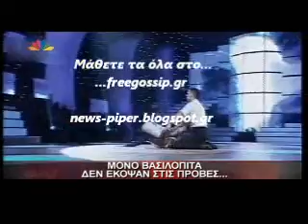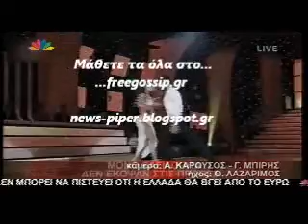Πρωτοχρονια κανοντας προβες